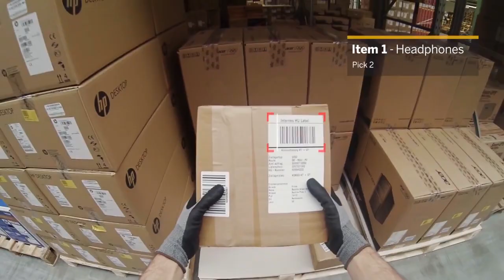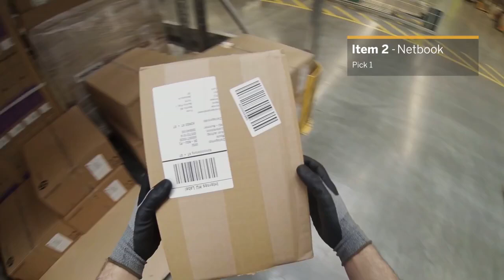Augmented Reality Warehouse - Extended Warehouse Management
A sneak peek into the future: imagine hands-free working with Augmented Reality Glasses.